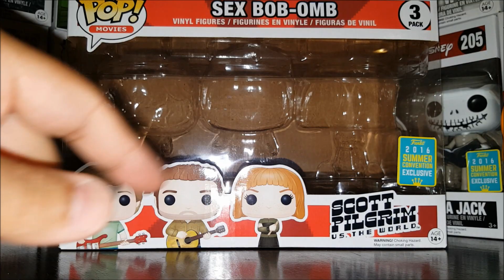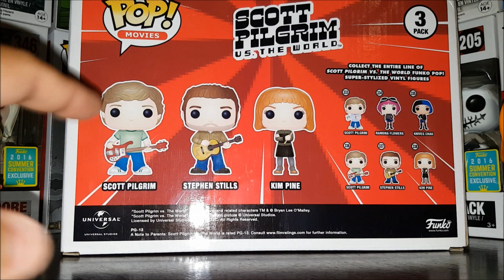SDCC 2016 Exclusive: Scott Pilgrim Vs The World - Sex Bob-omb 3-Pack Funko Pop! Review!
It's Eddie's Toy Box and we're here to make you think about death and get sad and stuff! Nope... That's Sex Bob-omb's motto. Eddie's Toy Box is here to bring you the latest and greatest reviews (maybe not that last part) on all your favorite Funko products! Today we're reviewing the SDCC exclusive Sex Bob-omb 3-Pack from the cult classic Scott Pilgrim Vs. The World! Let us know what you think of this in the comments below and whether or not it lives up to the hype!

And I hope you come back for more daily content right here on Eddie's Toy Box!

(It's an Eddie's Toy Box exclusive link!)
(Use the code "AWESOME" to get your first box for $9.92 plus shipping! August 2016's theme is SPEED! Promising a Nintendo exclusive item, and a mash-up shirt among other various items!)